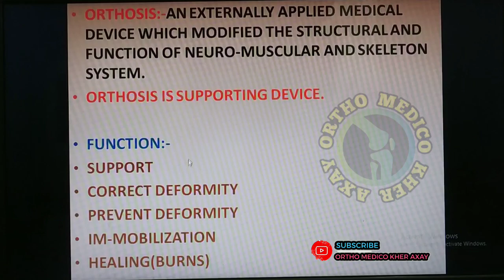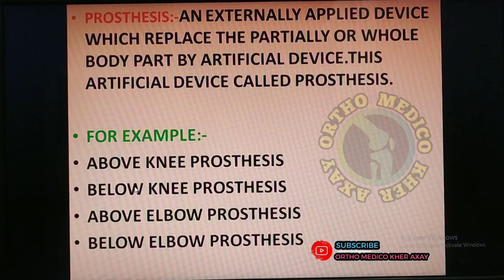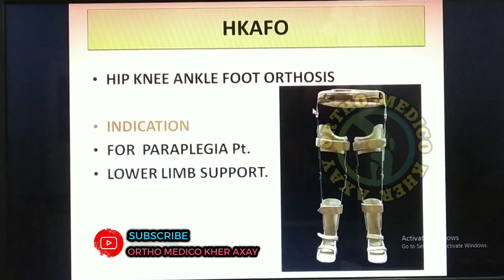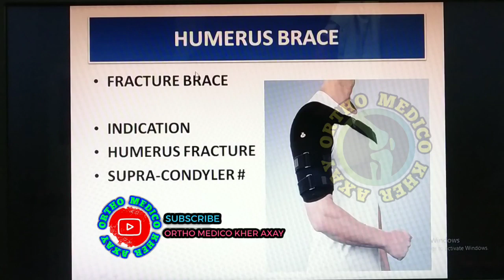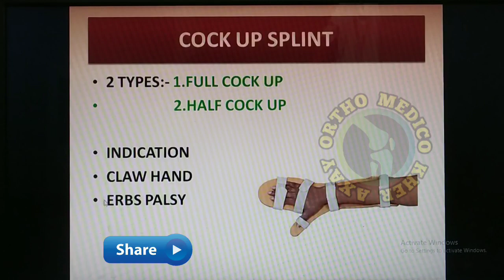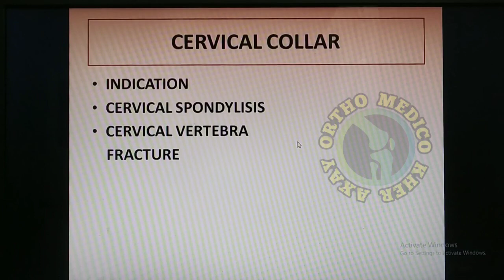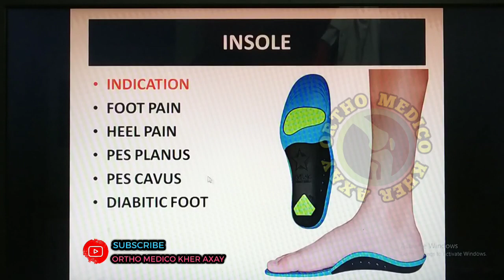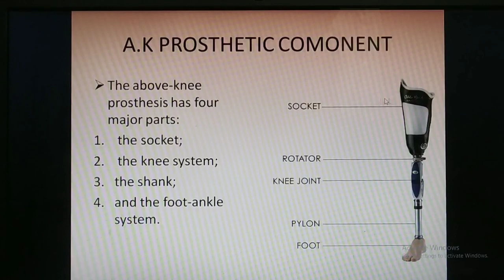What is Orthosis & Prosthesis?